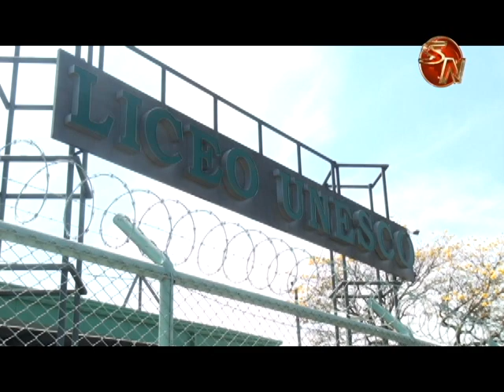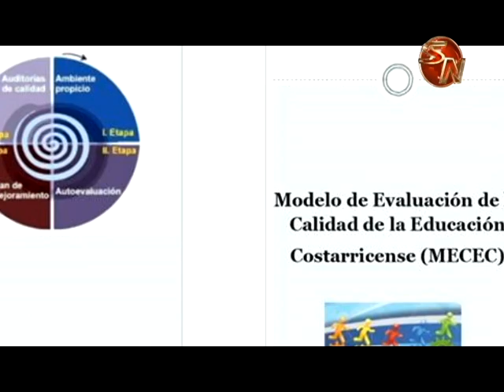El modelo de la evaluación de la calidad de la educación costarricense se aplica en el Liceo Unesco